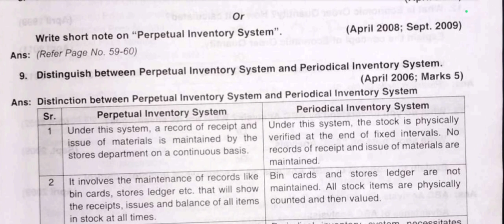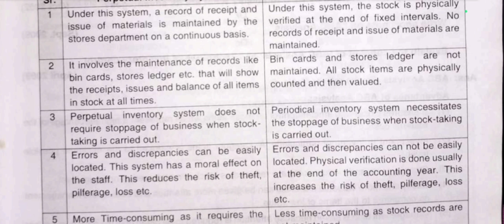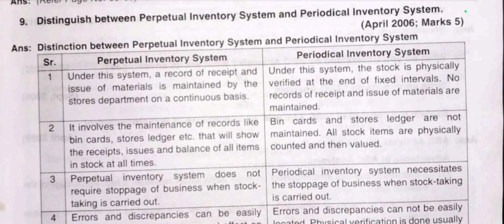Differences between the perpetual inventory system and the periodical inventory system | BCOM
This video is designed for B.Com and M.Com students, providing clear examples and practical insights to help you understand how these inventory systems impact financial management and decision-making in businesses. Enhance your knowledge of cost accounting and make informed choices about inventory management by watching this comprehensive guide.